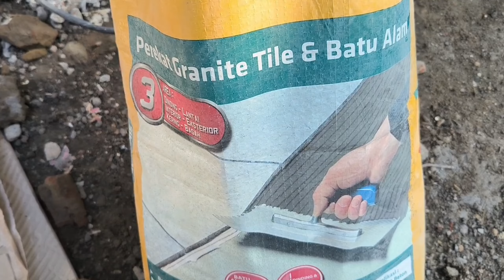proses pemasangan granit ukuran 60×60cm